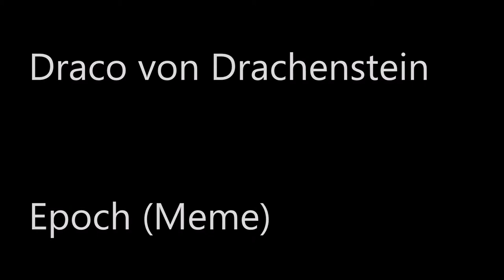Random Part12 | IF Edition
Heyo!
Heute habe ich mal ein älteres Format raus gekramt!
Random beinhaltet verschiedene Animationen, die einfach zusammengewürfelt sind. Dies kann ein bestimmtes Thema haben... muss es aber nicht.

Heute habe ich meine Oc´s (since 2014) hervorgeholt! IF ist so ne Art "Organisation"... *hust* auch Klan getauft. Aber ja...
Eigentlich könnte ich das eh hier reinschreiben... Aber ließt eh keiner die Videobeschreibung so spare ich mir einfach die Mühe :P
Sollte es doch jemand interessieren kann er/sie ja diesen Link folgen
Viel Spaß beim Lesen :P

Ach ja und zur Musik Sache:
Die Songs gehören nicht mir.

Synchronsprecher gesucht!